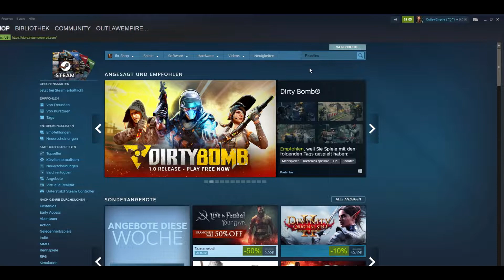PALADINS - 30 Gründe, wieso du es spielen solltest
▬▬▬▬▬▬▬▬▬▬ஜ۩۞۩ஜ▬▬▬▬▬▬▬▬▬
►Beschreibung
►Falls dir das Video gefallen hat lass ein Like da! :)

►Joint alle!◄
🎮Community Discord

►Paladins Ingame Namen
►IrinaShidou (Main)
►OutlawEmpire (alt)

★NETZWERKE★
►Hier bin ich vertreten:
✘Steam: allan_z_dale
✘Skype: allan_a_dale99

★EQUIPMENT★
✘Aufnahmeprogramme:
✘Audacity
✘Shadowplay
✘Action
✘Fraps